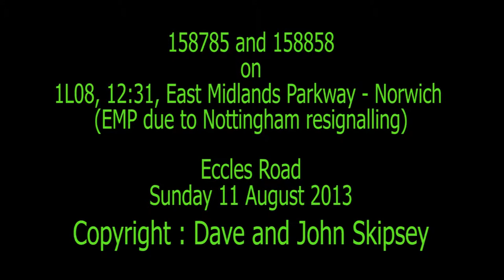158785 and 158858 on 1L08, 12:31, East Midlands Parkway - Norwich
158785 and 158858 on 1L08, 12:31, East Midlands Parkway - Norwich
EMP due to Nottingham resignalling
Eccles Road
Sun 11 August 2013